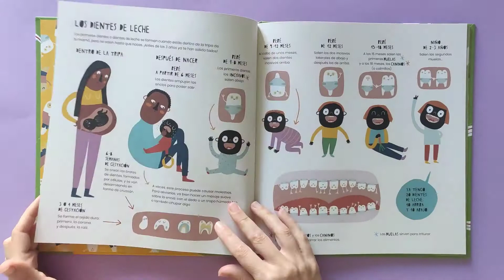La vida secreta de los dientes (Zahorí Books, 2022)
¿Qué haríamos sin los dientes? ¡Las muelas y compañía son indispensables para comer e incluso para hablar! Es tan importante cuidarlos... ¿Sabes cómo cepillártelos? ¿Y cómo se crean las caries? ¿O qué hace cada tipo de diente cuando devoras un plato de macarrones?

A partir de ahora, cuando veas en el espejo que te falta un diente, entenderás qué ocurre en tu boca.